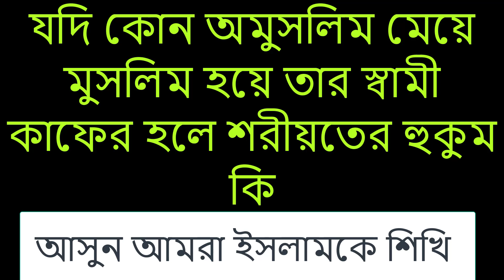যদি কোন অমুসলিম মেয়ে মুসলিম হয়ে তার স্বামী কাফের হলে শরীয়তের হুকুম কি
saifullah যদি কোন অমুসলিম মেয়ে মুসলিম হয়ে তার স্বামী কাফের হলে শরীয়তের হুকুম কি
islamic shorts
islamic status